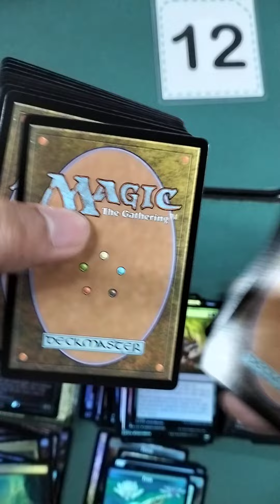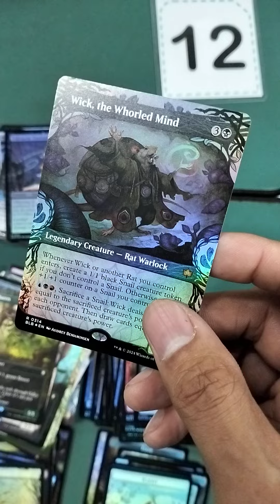Bloomburrow CBB pack opening 12 of 12